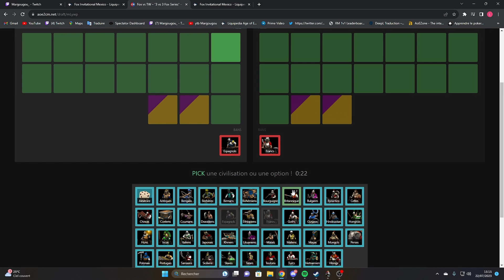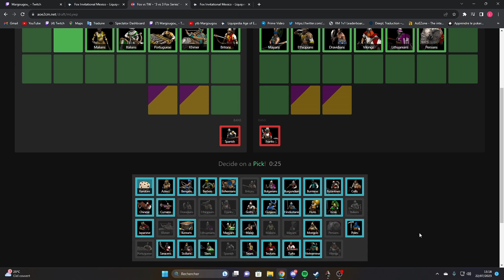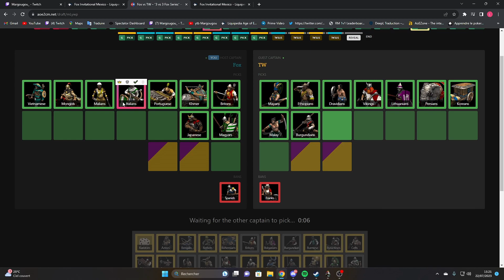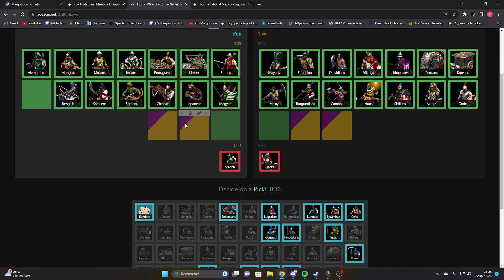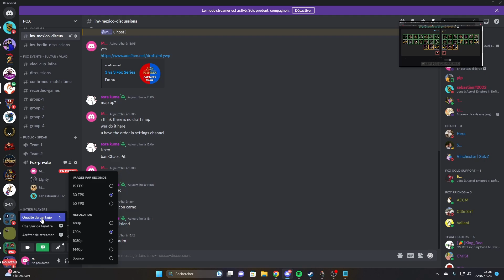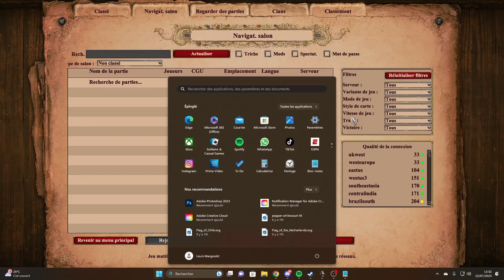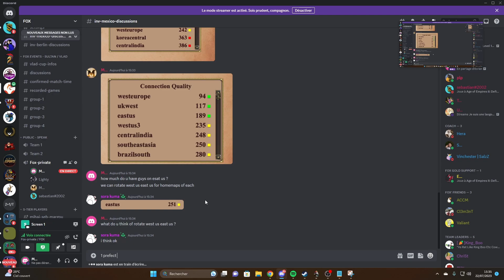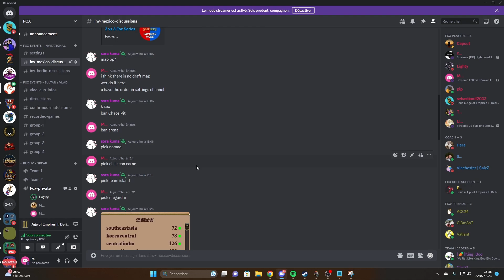La 1ère de la team FOX international - Fox vs Taiwan FoxInvitational